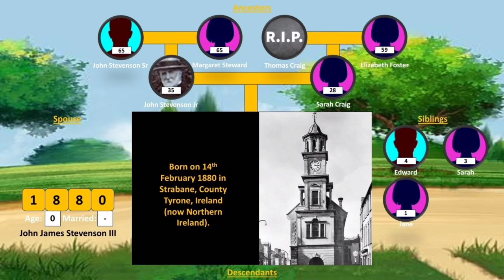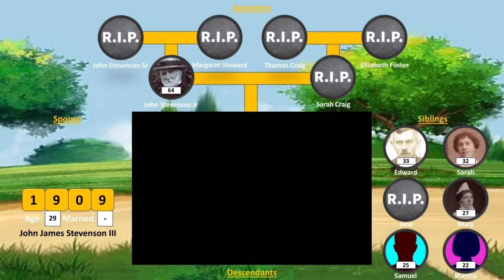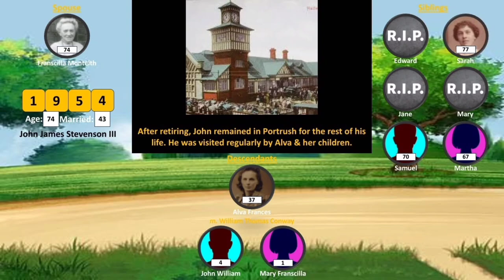John Stevenson - A Life Through Time (1880-1961)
A short animation video documenting the life & family of my great-great-grandfather, John Stevenson. Content inspired by @JamesFoxTimeTravelArtist